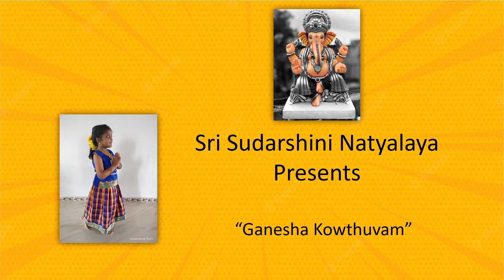Ganesha Kowthuvam – Bharathanatyam by V.Jeevika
100 video series

Ganesha Kowthuvam  is a first small dance learnt by my student  in praise of Lord Ganesha. This is a song composed by Thanjai Nalvar,  in Ragam Nattai set to Adhi Thalam.
Credits
Nattuvangam & Vocal – Smt.C.Charulochana
Bharathanatyam by – V.Jeevika
Videography by : Mrs.Gayathri